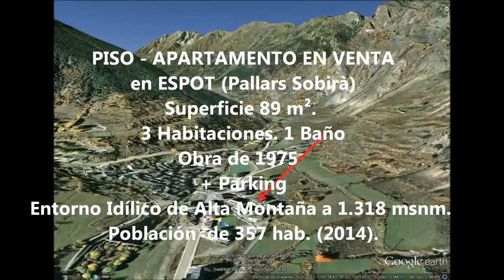PISO - APARTAMENTO en ESPOT (Pallars Sobirà) 136320150623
PISO - APARTAMENTO EN VENTA , Obra de 1975, en ESPOT (Pallars Sobirà): Superficie 89 m². (77,05 m². Útiles) 3 Habitaciones. (1 Sencilla, 2 Dobles). (7,5 m².-9 m².-11 m². Arm. Emp.) Comedor con Chimenea, S/Terraza, de 25 m². Cocina Origen, Gas Natural, de 9 m². 1 Baño 4 Pzs. Bañera, Origen, de 4,2 m². Carp. Int.: Madera. Carp. Ext.: Madera, D/c. Suelos de Parquet. Terraza de 6,7 m². Ascensor, 1ª Planta.  Calef.: Gas Natural, Radiadores y Eléctrica por conducción. Parking: Garaje tipo Bóxer de 25 m². Jardín Comunitario. Entorno Idílico de Alta Montaña a 1.318 msnm. Con una Población de 357 hab. (2014).